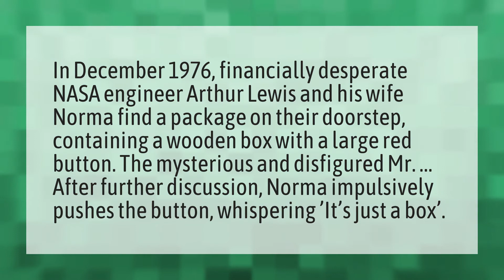Do they push the button in the box?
The Bix • Do they push the button in the box?